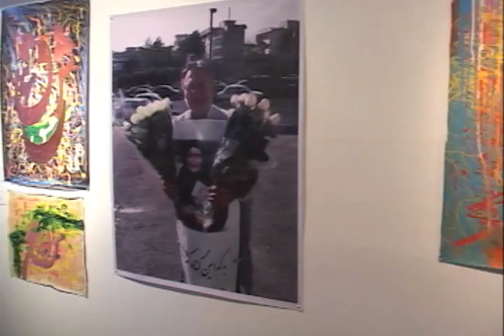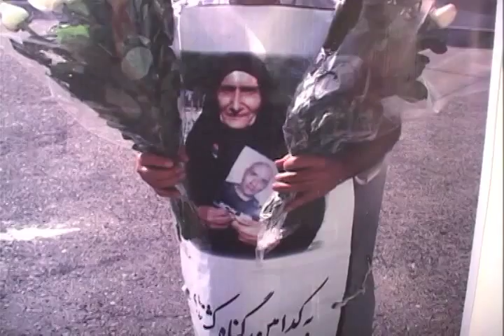نمایشگاه نقاشی های محمد نوری زاد در لوس آنجلس/ گالری سیحون